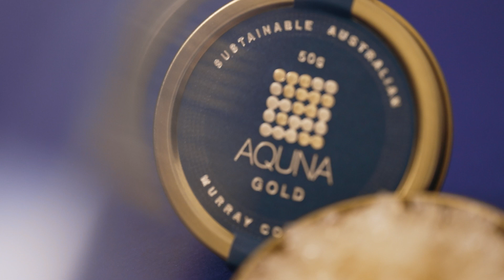Aquna Gold Murray Cod Caviar_Bright Blue